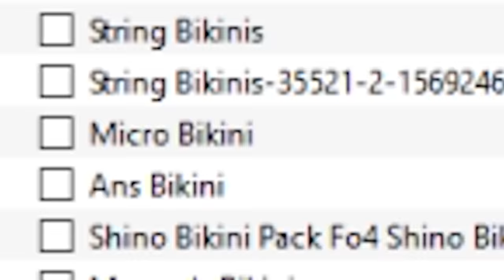How To Make Fallout 4 Soul Crushingly Difficult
Special thanks to:
Edwin S Taylor
Patrick Toro
Albert Caliyo
T Gorman
William Neiman
dirthugger2000
Hayden Roachell
Bob Harris
Ryan Hill
Vergil
Andrew Gonzalez
Trash Panda Express
Joshua semmens
TNSEE
john taylor
Matthew Wilkinson
Jonathan Agosto
Epic Blackness
Kevin Swiger
Bigman225
Binh-Quoc
enede barrera jr (woody)
Ricardo Trujillo
PhantomKid
Nick Owen
Lt. Phoenix
Brad salazar
Stray
Emil Nancke Christiansen
Ashante wren
susaku zero
Garrett Posedenti